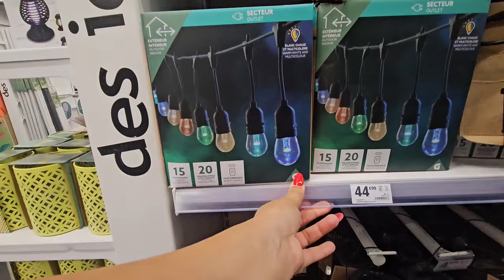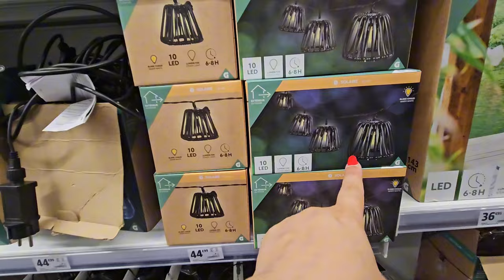Gifi Arrivage Nouveautés De La Semaine 🆕️